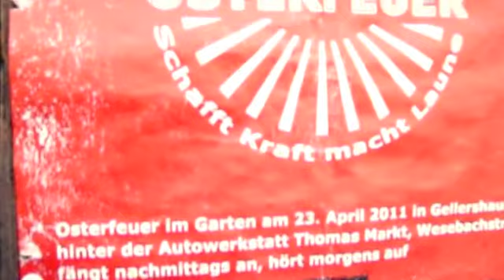Ein Osterfeuer in Gellershausen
Osterfeuerparty am 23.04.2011 in Gellershausen, Edertal. Livemusik mit FX3, AppoAnd und ARIZ. Hat Spass gemacht und Sorry an alle Nachbarn, die nicht so gut schlafen konnten.